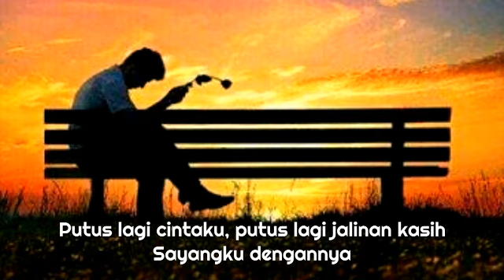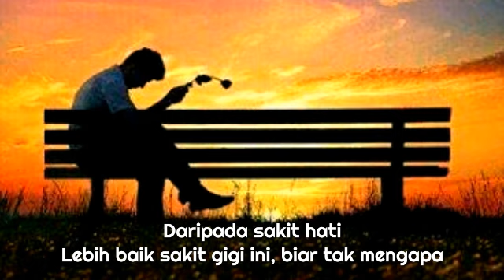Meggy Z - Sakit Gigi